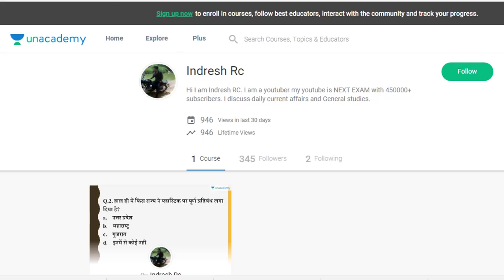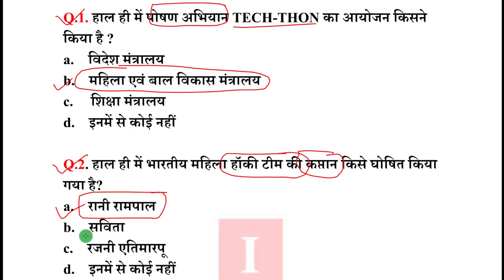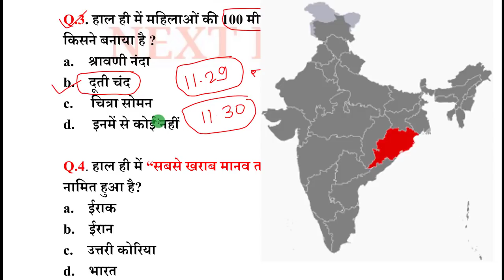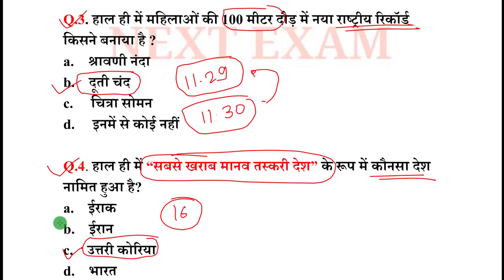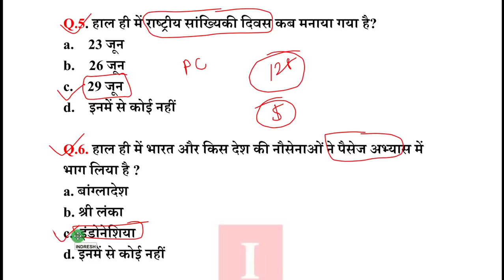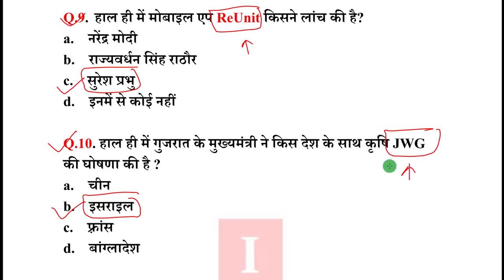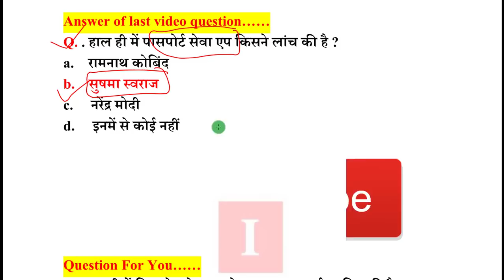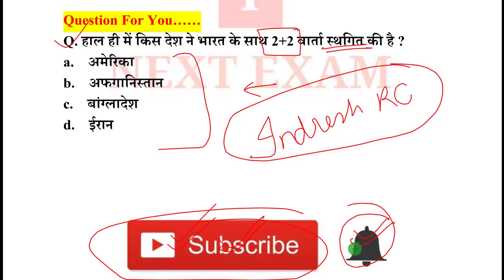Next Dose #110 | 30 June 2018 Current Affairs | Daily Current Affairs | Current Affairs In Hindi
30 June 2018 Current Affairs

NEXT EXAM
nextexam